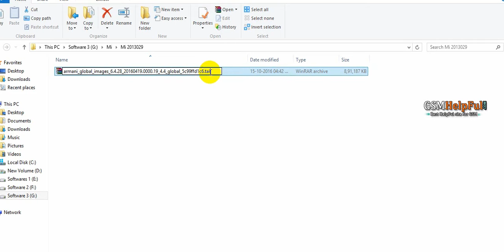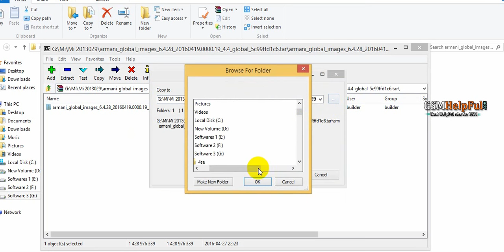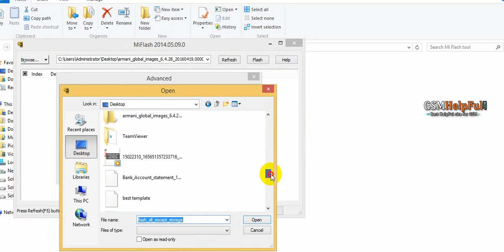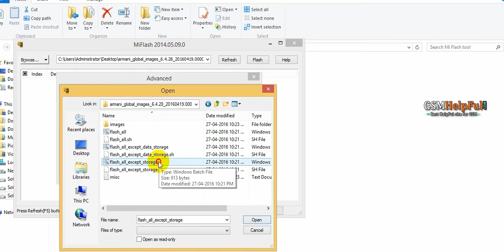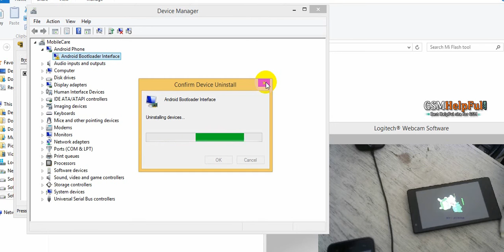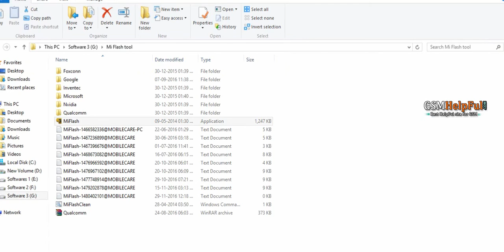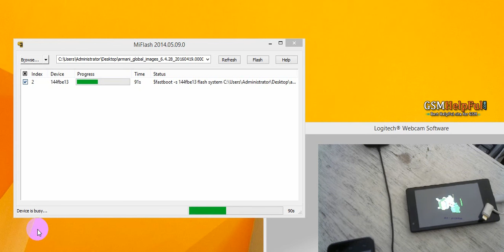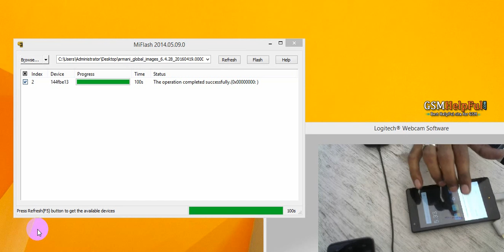How to Flash or Fix Software Problems in Redmi 1s Dual SIM 2013029 by GsmHelpFul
How to fix hang on logo, restarting, auto turn on internet connection, auto turn on WiFi connection, auto app installing, auto gone balance, pattern lock, screen lock in Redmi 1s Dual SIM 2013029 ?

► How to Flash OR Fix Software Problems in Redmi 1s Dual SIM 2013029

► How to Flash OR Fix Software Problems in Redmi 1s Dual SIM 2013029 - video

► Redmi 1s Dual SIM 2013029 USB Driver or Flash Tool